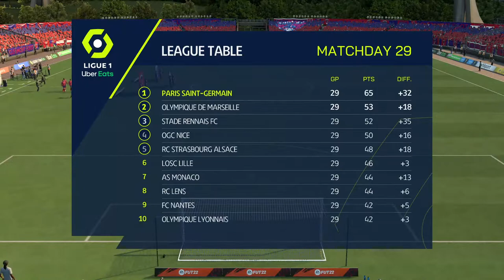FIFA 22 Clermont Foot vs Paris Saint Germain Ligue 1 Uber Eats - Gameplay PC FULL HD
Laptop specification
Intel(R) Core(TM) i7-8750H CPU @ 2.20GHz x 12 ‎(2.20Ghz)‎
RAM 15.9 GB
GPU NVIDIA GeForce GTX 1050 ‎(PS5.0/VS5.0)‎
VRAM 3.9 GB
Keyframe interfal 2
Preset Performace
Profile Main
Max B Frame 2

Game Information

 Powered by Football™, EA SPORTS™ FIFA 22 brings the game even closer to the real thing with fundamental gameplay advances and a new season of innovation across every mode.

What is FIFA?

Play The World’s Game with 17,000+ players, over 700 teams in 90+ stadiums and more than 30 leagues from all over the globe.

GAME MODES

    Career Mode – Live out your dreams as both a manager and a player in FIFA 22. Create the newest club in FIFA, design your kits, style your stadium, and choose whether to compete with the elite or rise up from the lower divisions as you manage your club to glory. Or test your skills as a player, with a more immersive Player Career mode that gives you more ways to progress, achieve, and immerse yourself in your Pro’s journey through the game.

    VOLTA FOOTBALL – Take it back to the streets with VOLTA FOOTBALL. Build a player, pick your gear, and express your style on the streets alone or with your squad in football playgrounds all around the world. Get rewarded for your skill on the ball with restyled gameplay, and play unique events in special locations each season as you unlock new gear through a new seasonal progression system that lets you earn XP towards all of the rewards on offer in VOLTA FOOTBALL, whichever mode you play.

    FIFA Ultimate Team – Get involved with the most popular mode in FIFA, FIFA Ultimate Team. Build your dream squad from thousands of players from across the world of football, make your club your own on and off the pitch with custom kits, badges, and a whole FUT Stadium to leave your mark on, and take your team into matches against the AI or other players in the FUT Community. Plus, welcome back some of the game’s most memorable players as new FUT Heroes, as some of football’s most memorable players return to the pitch.

    Unrivaled Authenticity – Play with the world’s biggest players in the world’s biggest competitions, including the iconic UEFA Champions League, UEFA Europa League, brand new UEFA Europa Conference League, CONMEBOL Libertadores, CONMEBOL Sudamericana, Premier League, Bundesliga, LaLiga Santander, and many more!

    When playing FIFA 22 on Steam, you can use your DUALSHOCK 4 and Xbox controllers to play your way.

This game includes optional in-game purchases of virtual currency that can be used to acquire virtual in-game items, including a random selection of virtual in-game items.